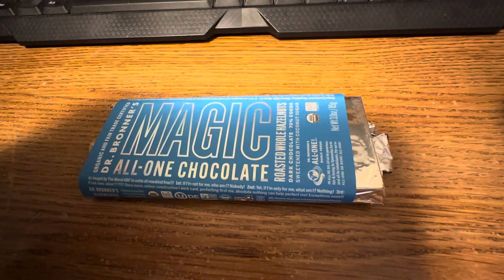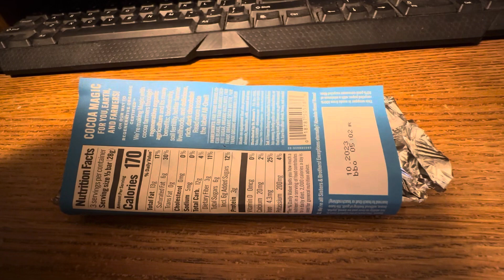7-27-2023 video of Thursday’s meals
This is compilation of my meal shorts for Thursday, July 27, 2023!  This is everything I ate and drank today!  Thank you for your support!

My phone number:
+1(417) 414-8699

For UPS/FedEx:
Larry Powell II
500 W Chestnut Expy #8654